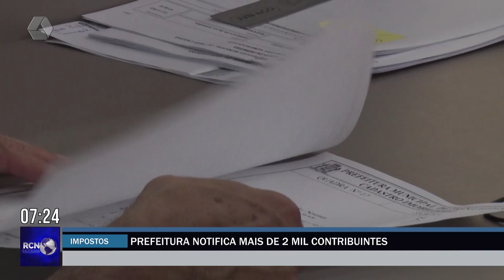Prefeitura notifica mais de 2 mil contribuintes com dívidas em impostos